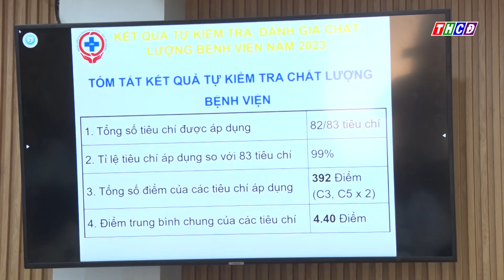Đoàn phúc tra Sở Y tế đến kiểm tra đánh giá chất lượng bệnh viện ĐKKV tỉnh An Giang năm 2023